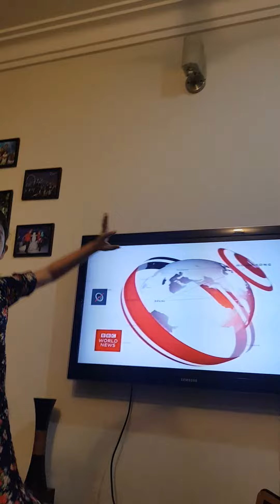28 August 2020